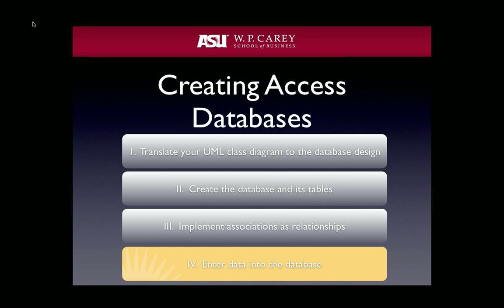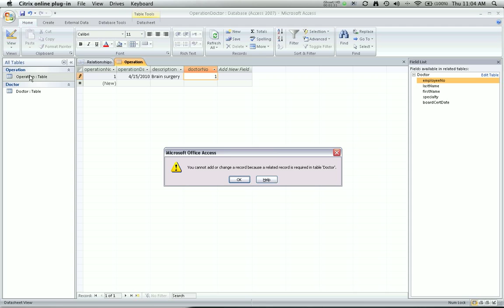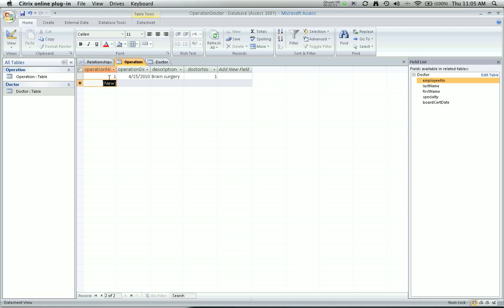Entering data into a relational database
This is the final segment in a series of videos show how to model reality using UML class diagrams, and then how to use those diagrams to create relational databases.

In this segment, I show how to enter data into the tables, and I highlight the implications of enforced referential integrity.